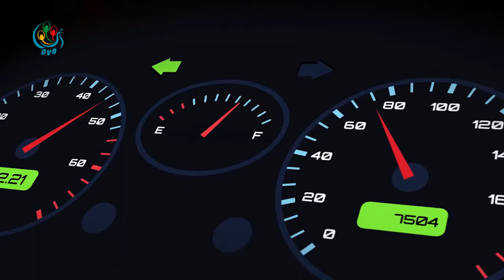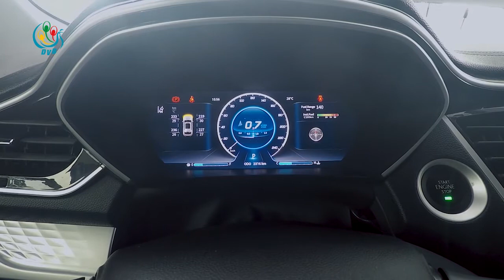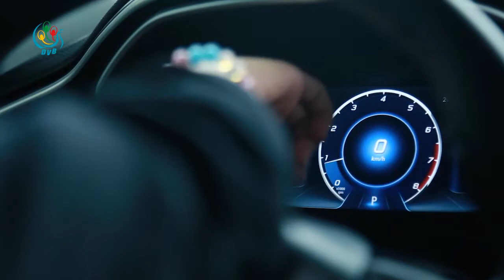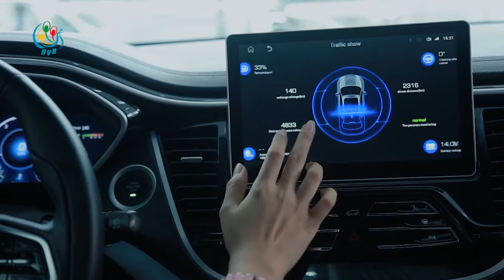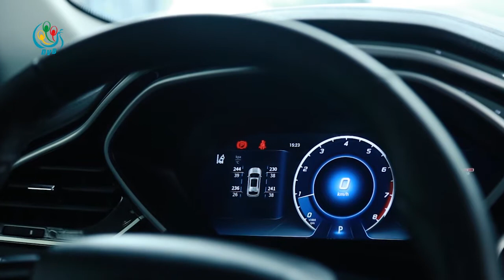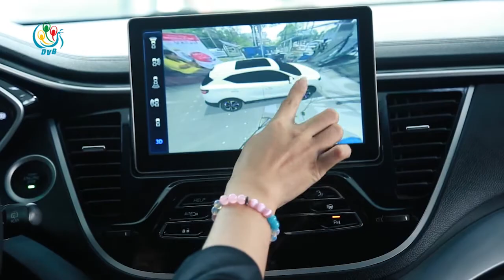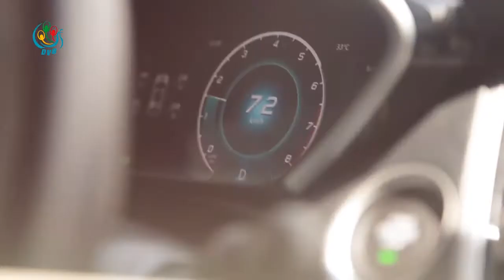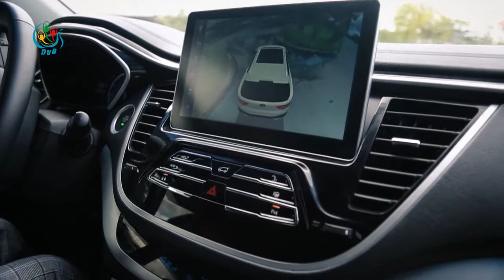DVB - စီးေတာ္ယာဥ္ (Soueast DX7)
တည်ငြိမ်ရင့်ကျက်တဲ့ အသွင်နဲ့အတူ Function ပိုင်းမှာဆိုရင်လည်း ဈေးကွက်ထဲမှာ ရွေးသမျှ အကုန် စုံစုံလင်လင်ပါဝင်တဲ့ Soueast DX7 Prime အကြောင်းကို ဒီတပတ် စီးတော်ယာဉ် အစီအစဉ်မှာ တင်ဆက်ထားပါတယ်။